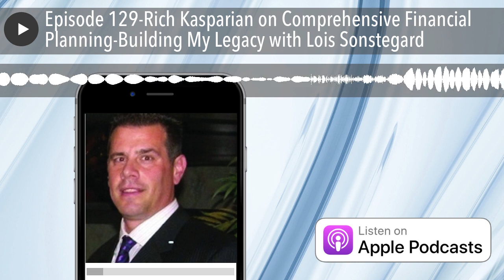Episode 129-Rich Kasparian on Comprehensive Financial Planning-Building My Legacy with Lois Sonsteg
Welcome to Episode 129 of Building My Legacy.

In this podcast we talk with Rich Kasparian, the founder of Garden City Financial Group Inc., which works with individuals, families and businesses to plan, manage and pursue their financial goals with confidence. Rich has built his career on trying to find ways to protect his clients’ downsides if things should ever turn ugly — which they do. His firm also offers insurance planning, business succession planning, long-term care, retirement and assistance with many other aspects of planning.

Rich talks with us about the most important things people should think about as they prepare for retirement, some of the biggest mistakes people make in terms of investing and, most significantly, the importance of using programs that can really protect you against the downside. You’ll get valuable, practical information that you can put to work no matter where you are in your retirement planning or in building your legacy.

So if you want to know:

– Why diversification is good in theory but rarely happens in practice
– About the importance of regularly reviewing your total financial situation
– The questions to ask when you’re looking for a financial advisor
– Why your financial advisor should have a comprehensive look at your total financial plan
– How to determine how much life insurance you need

About Rich Kasparian

Rich Kasparian founded Garden City Financial Group Inc. in 2009 because he knew there was a need for sound, personalized and objective advice in the confusing world of financial planning that sometimes seems to lack common sense. Before then, he worked as a tenured Financial Advisor at Citi Smith Barney and was also responsible for hosting numerous financial seminars for Citibank employees as well as outside corporations. Passionate about helping business owners and other individuals protect their investments to ensure a happy and less worrisome retirement, Rich can be reached at his . He also has a YouTube channel, Garden City Financial Group.

About Lois Sonstegard, PhD

Working with business leaders for more than 30 years, Lois has learned that successful leaders have a passion to leave a meaningful legacy. Leaders often ask: When does one begin to think about legacy? Is there a “best” approach? Is there a process or steps one should follow?

Lois is dedicated not only to developing leaders but to helping them build a meaningful legacy. Learn more about how Lois can help your organization with Leadership Consulting and Executive Coaching:

And, finally, please take a minute to leave us an honest review and rating on iTunes. They really help us out when it comes to the ranking of the show, and I make it a point to read every single one of the reviews we get.